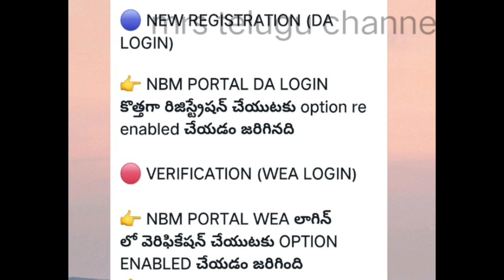ysr cheyutha amount release date|ysr cheyutha latest updates|ysr cheyutha eligible list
cheytha@MRSTeluguChannel
ysr cheyutha updates 2023
cheyutha latest updates telugu
ysr cheyutha amount released date
ysr cheyutha new application last date telugu
cheytha new application process date
ysr  cheyutha eligible and ineligible lists updates